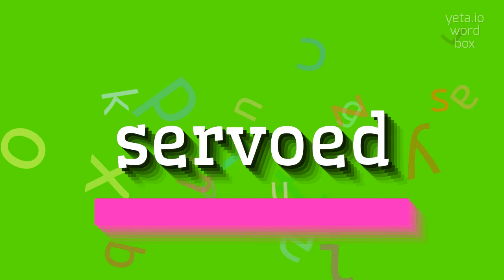How to say "servoed"! (High Quality Voices)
Watch in this video how to say and pronounce "servoed"!